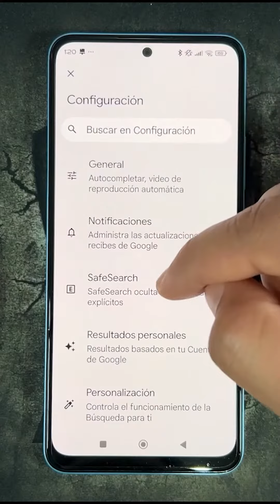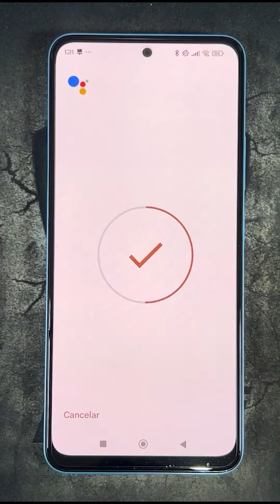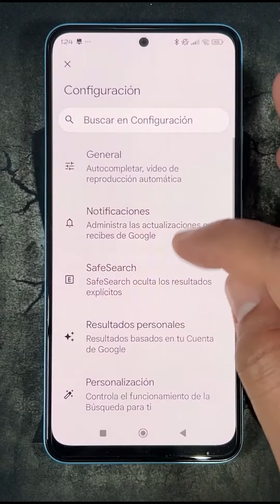Como Activar el Asistente de Google en Xiaomi Poco X6